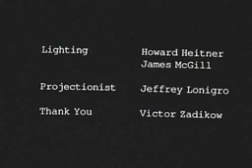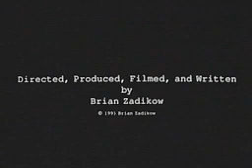Lifes Rich Pageant (aka Brain in a Vat)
This 1991 student film explores how reality might be perceived by a person in a coma.
This was filmed with an ARRI 16SR and edited with a Steenbeck.